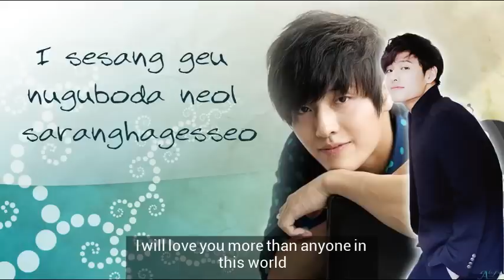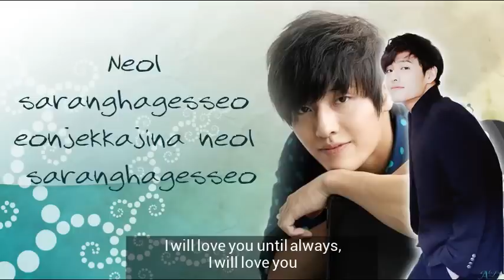Kang Ha Neul - I choose to love you (cover) [with lyrics & English translation]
[!] I own no credits for the song
Song: I choose to love you (cover)
Artist: Kang Ha Neul